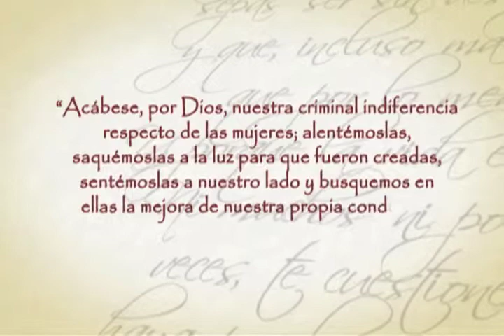De fraseo por Latinoamérica. Juan León Mera (Ecuador)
Cápsulas de un minuto que muestran una cita textual de autores latinoamericanos.